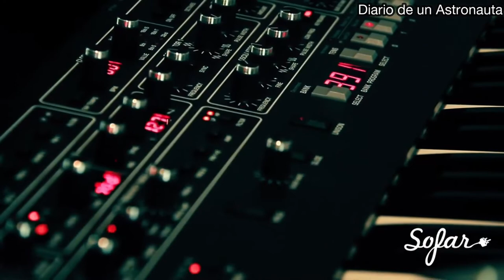8 - Taniyama - Shimura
Pumuky / Taniyama - Shimura / Sofar Gran Canaria